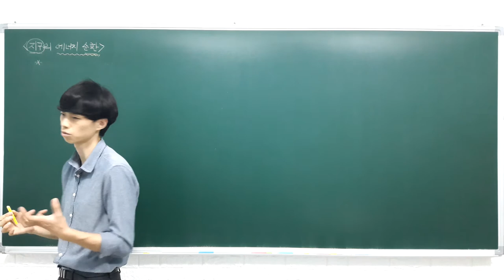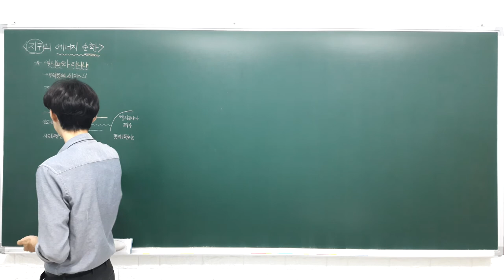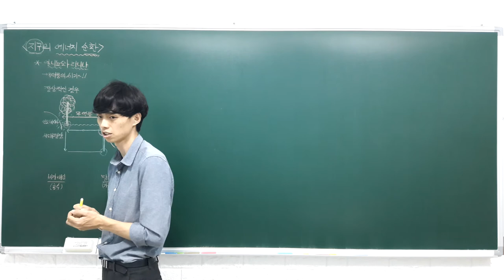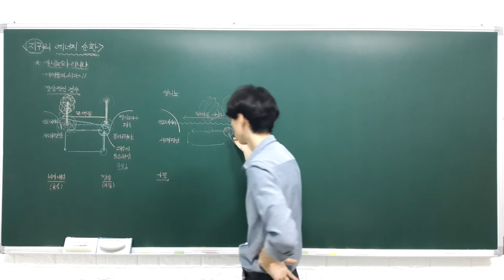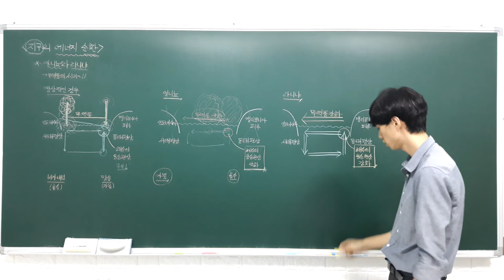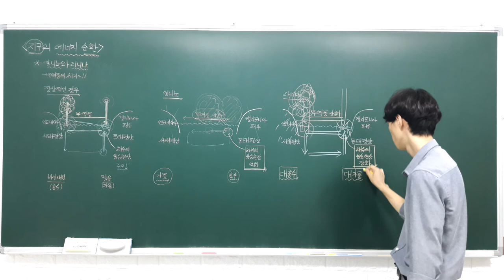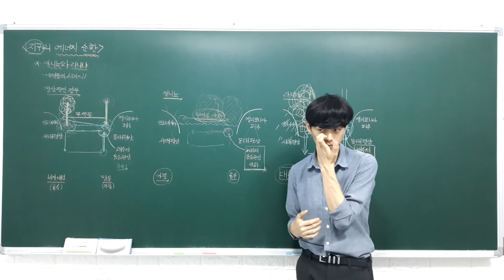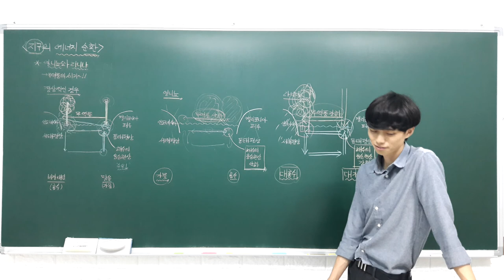고등 융합과학 6 2 2 지구의 에너지 순환 (엘니뇨와 라니냐)